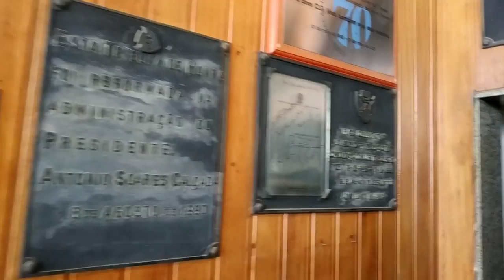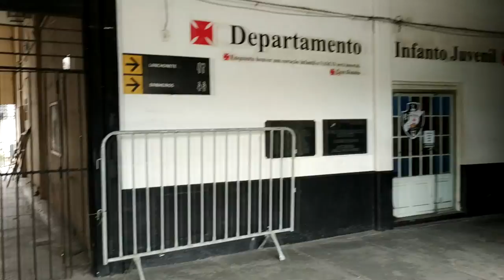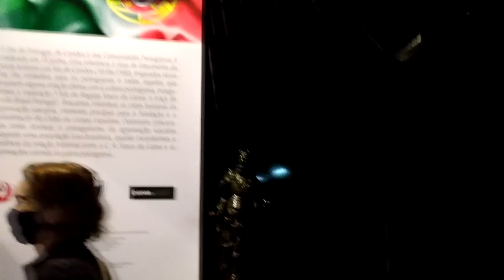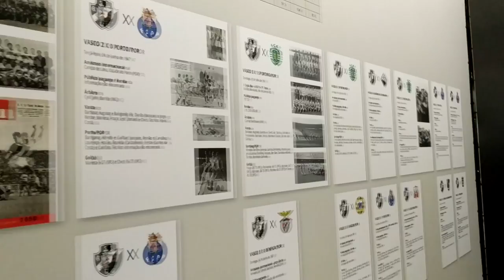SÃO JANUARIO o caldeirão do VASCO!